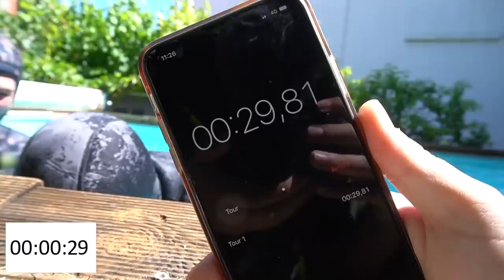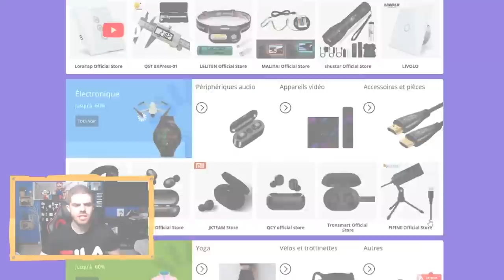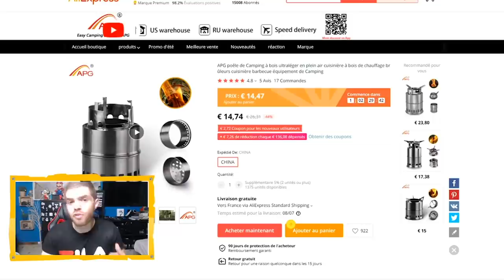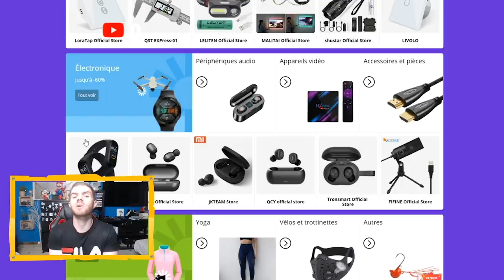IL ME TIRE DESSUS AU PAINTBALL POUR SE VENGER ! ( CAM OFF )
Salut internet !

Pour profiter de toutes les promos du moment

Dans cette vidéo celui qui perd se fait tirer dessus au paintball  !